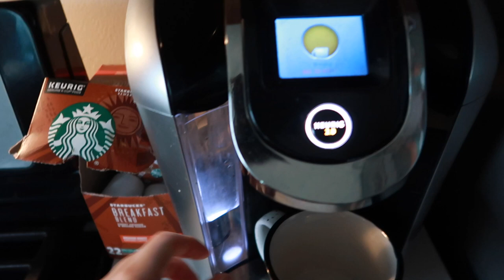VLOGMAS 2020| Teami Final Review and Honest Opinion and Mini Haul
TEAMI BLENDS

Teami Beauty Butterfly Collagen is premium-select grade collagen, sourced exclusively from the scales of sustainable, wild-caught codfish. Fish scales are a very pure, clean, abundant source of collagen.

3 Ingredient Beautifying Formulation

NON-GMO Wild Caught Marine Collagen exclusively from Codfish Scales
Antioxidant Bursting Acai Berry
Butterfly Pea Flower rich in polyphenols

Benefits!
Collagen is a great source of amino acids, which are required for healthy hair, skin, and nails (who doesn't want this?!)
Feel strong + glowing from the inside out!
Bioavailable: digested and absorbed quickly by the body for best results
10g pure marine collagen in every scoop

Create SuperBeauty Smoothies with Collagen or drink with your smoothie or juice or your choosing!

CODE: PATTIXO50

// FAQS //
Camera: Canon G7X Mark II
Nationality: Mexican, Proud Latina
Married
My Dogs: Luna is a Goldendoodle, Mimi is a Shihpoo
Location: Illinois